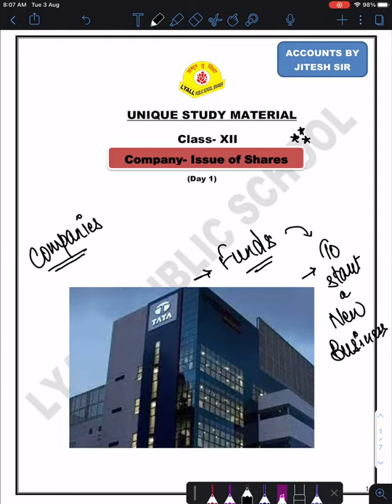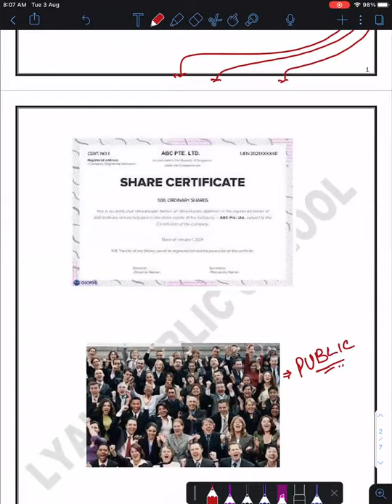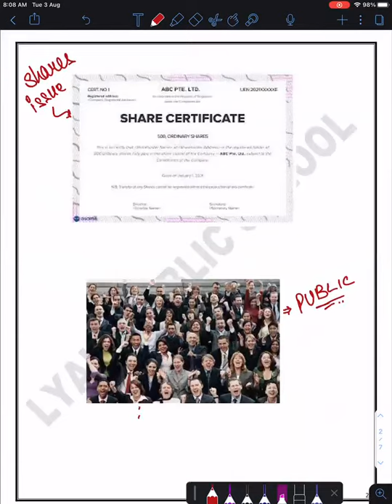Issues of shares in company - Day 2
Class - XII - Accountancy - Online Class 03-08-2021 by Jitesh Sir (LPS)